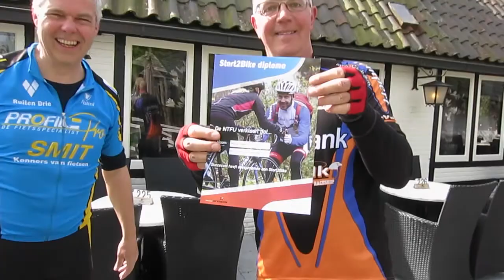ATV Ruiten Drie Start2Bike voorjaar 2015 Les4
ATV Ruiten Drie is een toerfietsvereniging uit Almelo die is aangesloten bij de NTFU.